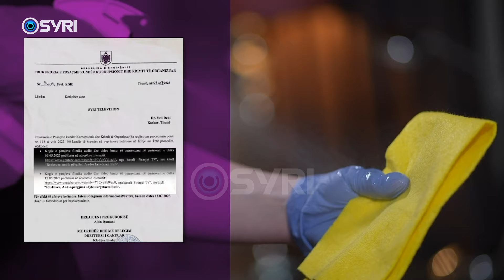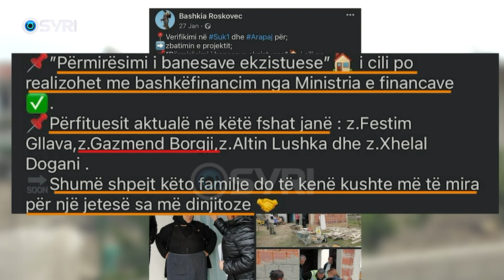Majlinda Bufi thirret sërish në SPAK, kryetarja e bashkisë së Roskovecit u kallëzua nga opozita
Kryetarja e Bashkisë së Roskovecit, Majlinda Bufi është paraqitur këtë të mërkurë në Prokurorinë e Posaçme. Nuk dihet arsyeja, por Bufi është kallëzuar në SPAK nga opozita për dy vepra penale, “Shpërdorim detyre” dhe “Kanosje apo dhunim ndaj pjesëmarrësve në zgjedhje”. Bufi u demaskua nga emisioni investigative “piranjat” në Syri Tv se si intimidonte qytetarët për të votuar, dalë ose mos dalë në mitingje elektorale, apo me vende pune. PD e roskovecit e ka kallëzuar Bufin për abuzime me tendera publik.